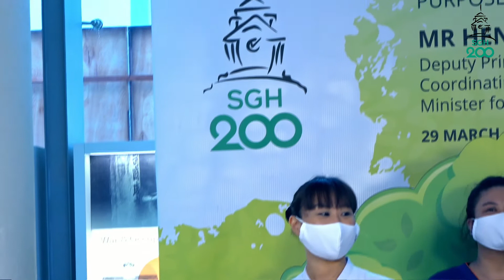We Stand Strong - SGH200 Song Live Performance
Penned and performed by:
Dr Lucy Davies
Senior Resident, Anaesthesiology, SingHealth
SingHealth Chief Residency Programme AY2020/2021

As we train, we grow and learn
We teach future generations
Each will take their turn
We shape the future of health
And together we carry on
Facing each challenge, calm and strong

Chorus:
We’ve stood for years and still stand strong
Nurtured many old and young
O SGH, teach us what you know
This is where we learn, we care, we grow

We’ve stood for years, a source of hope
With each day and progress, shone
O SGH, beacon in the storm
This is where we care and carry on

With willingness always seeking to improve
With our patients at the heart of all we do
Each day is better than the day before
We work together
Give of our best
Yesterday, today and forever more